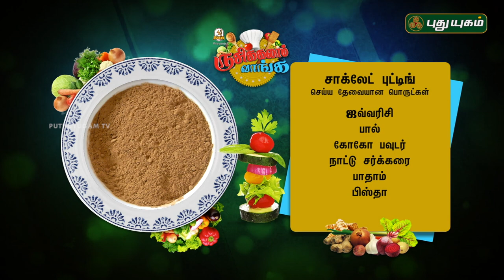Rusikkalam Vanga | 14/02/2019 | Puthuyugam TV